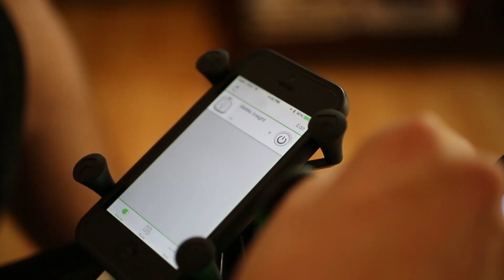Bluetooth iDevice Module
The new Bluetooth iDevice Module allows users to access iOS Switch Control* and VoiceOver accessibility modes (only available in iOS7 or greater). Input commands from a joystick, alternative drive or switch are transferred into iOS actions. In Switch Control, inputs can be assigned to different actions for more personalization. And with each input able to activate up to three iOS functions based on the length of the input (short, medium and long), the Bluetooth iDevice Module is a powerful accessory.